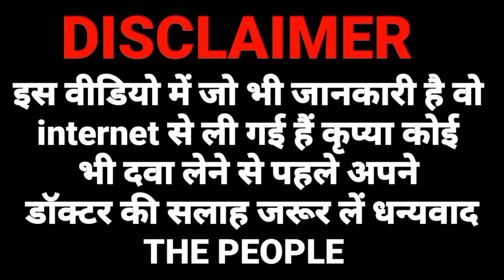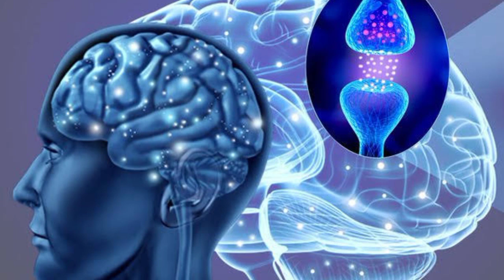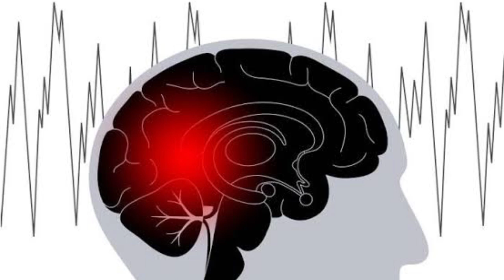clonafit 0.25 md hindi | clonafit 0.25 md kis kaam aati hai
clonafit 0.25 md hindi
clonafit 0.25 md kis kaam aati hai
clonafit 0.25 md
clonafit 0.25 md hindi kis kaam aati hai
clonafit 0.25 mg
clonafit 0.25 md tablet uses in hindi
clonafit 0.25 md uses
clonafit 0.25 md hindi use
clonafit 0.25 mg tablet